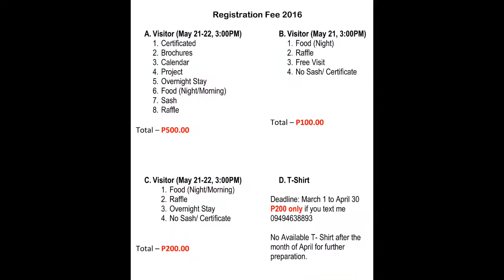Tarlac Province Association of the Deaf